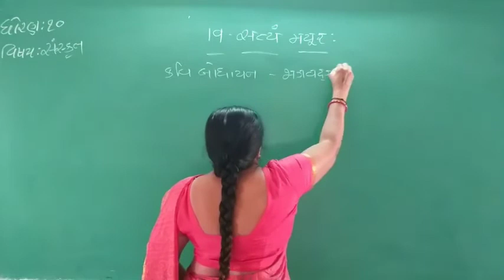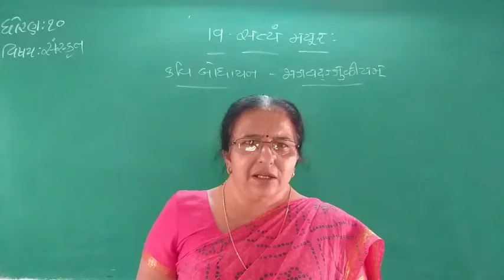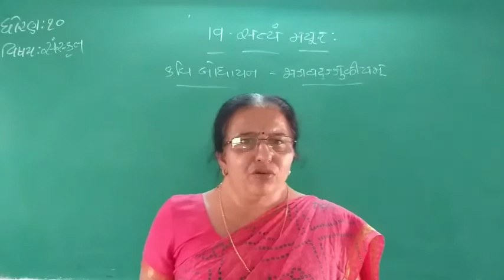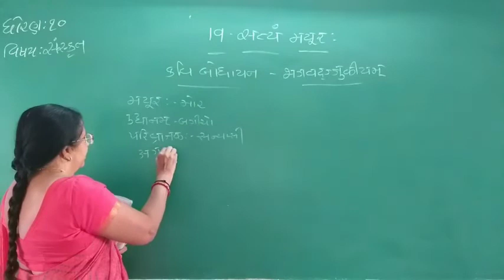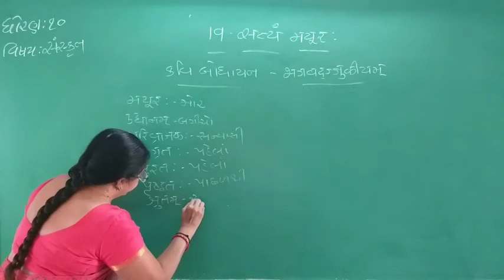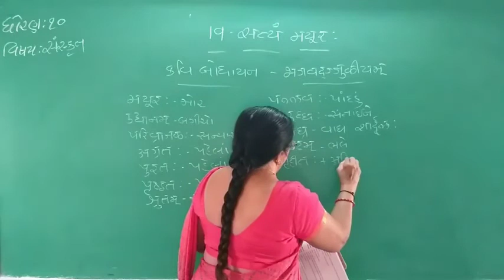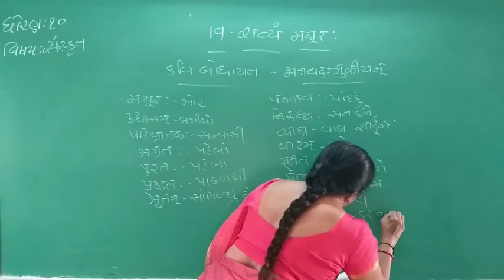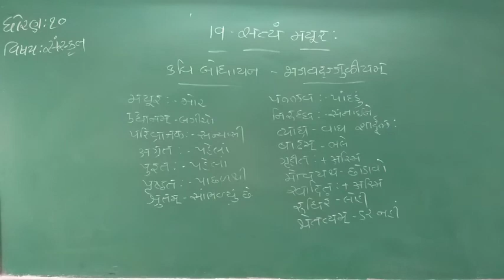Sanskrit Lessons || Chapter 19 || Part 1 || Standard 10 || GSEB